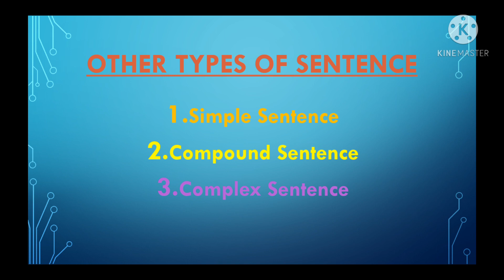Types of Sentence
A simple view to remember types sentence.